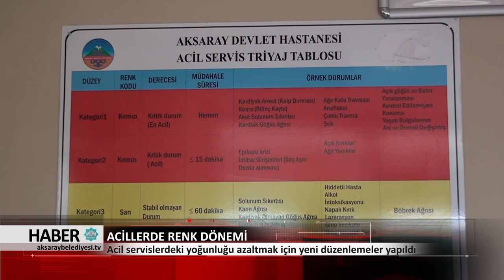01.02.2018 HABER BÜLTENİ